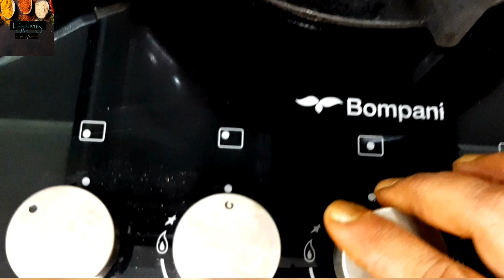Egg Fry | Spicy Egg Fry | മുട്ട ഫ്രൈ | Egg Recipe | Ingredients by Kavitha Sunildutt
Ingredients :

Boiled Egg -6 (cut into halves)

Pepper corns - 1 tb sp

Fennel  - 1 tb sp

Shallots - 3

Red chilli powder - 2 tb sp

Curryleaves

Salt

Method:

Boil the eggs for 5 mins. Cut each egg into two halves and apply the grinded masala over the yolk portion.Heat the oil in a pan, add some curry leaves and shallow fry for 4-5 mins.

✔️Cover the pan with a lid while frying..

Now, the tasty, Egg fry is ready to
serve..

Garnish with Onion rings & enjoy..

Happy Cooking. 😊
 Lokah Samasthah Sukhino Bhavanthu..🙏